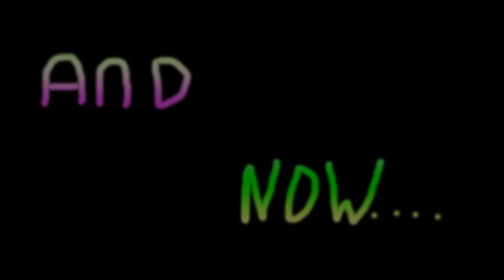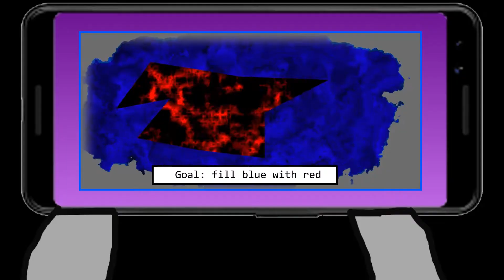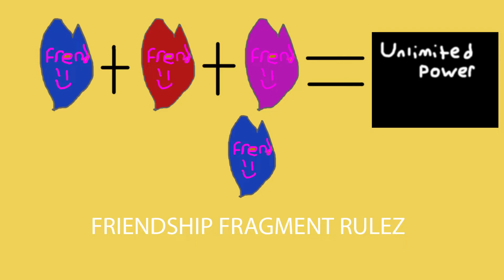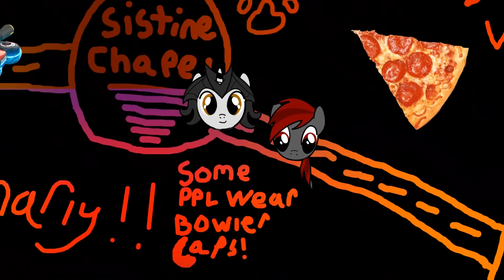Cloudwatching 4: Morbin' Mob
Theres vaguely a cloud in this one